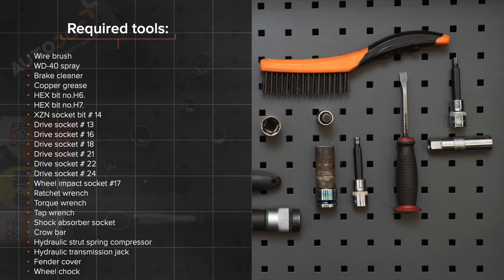Cum se înlocuiește arc de suspensie din față pe OCTAVIA (1Z5) [TUTORIAL AUTODOC]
Cum se înlocuiește arc de suspensie din față pe SKODA OCTAVIA 2 (1Z5) 1.8 Break 2007–2013 [TUTORIAL AUTODOC]

Arc de suspensie pentru automobilele SKODA Superb II Hatchback (3T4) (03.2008–05.2015) / SKODA Superb II Estate (3T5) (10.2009–05.2015) / SKODA Yeti (5L) (05.2009–12.2017) / VW Caddy IV Van (SAA, SAH) (05.2015–...) / VW Caddy III Van (2KA, 2KH, 2CA, 2CH) (03.2004–05.2015) se înlocuiesc de regulă după una și aceeași procedură.

Toate tutorialele video și pdf despre înlocuirea pieselor SKODA OCTAVIA 2: descărcați și vizionați pe AUTODOC CLUB

0:00 — SKODA OCTAVIA 2 – arc fata: tutorialul de înlocuire pas cu pas
1:32 — Ridicați partea din față a vehiculului și fixați-l cu ajutorul unor suporturi.
3:19 — Deșurubați elementul de fixare ce conectează arborele de transmisie la butucul roții.
5:36 — Montați arcul pe amortizor.
7:28 — Fixați bara de sprijin amortizor pe fuzetă.
9:34 — Strângeți bolțul ce conectează arborele de transmisie la butucul roții.
11:02 — Înșurubați elementul de fixare superior al barei de sprijin amortizor.